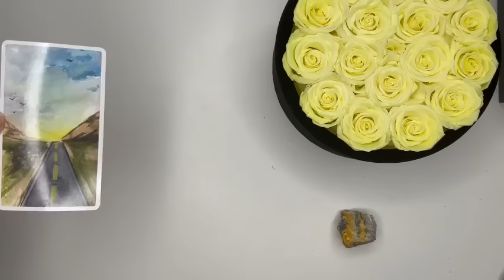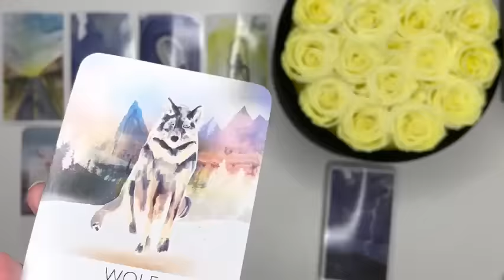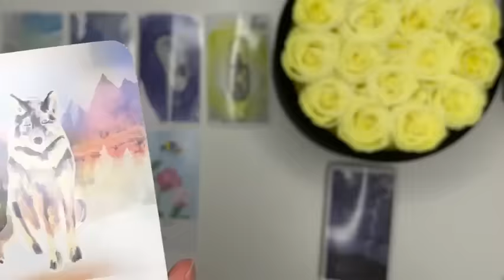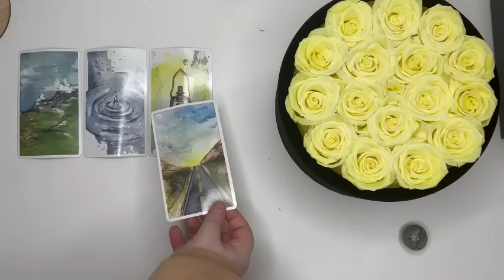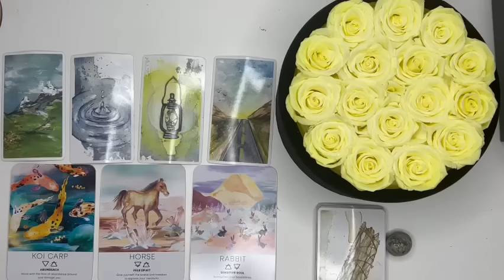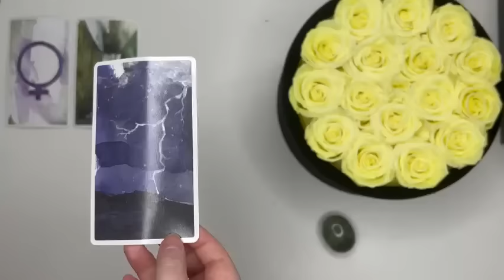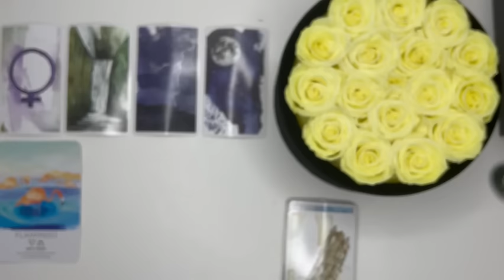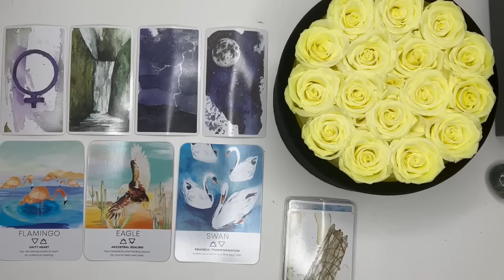PICK A CARD 🔮 What Aspects Of Your Life Are Undergoing A Rebirth 🐣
In Vedic astrology, I am a Magha Sun, Dhanishta Moon & Punarvasu Ascendant.

🐣TIMESTAMPS🐣
Pile 1 03:40
Pile 2 25:00
Pile 3 42:52
Luna says bye 🐱 : 01:00:23

Personal Readings are restocked every Thursday. Healing Sessions coming soon.

Information on Personal Readings & Healing Sessions can be found via my website, linked below ⬇️

Please remember that we all see & experience life through our own eyes & with different elements of conciousness. I speak with my truth & my connection the divine, in which you do not always have to align with. I like to look at contrasting opinions as two sides of the same coin. I do not believe in one ultimate truth, rather all of us being fragments experiencing small parts of a greater truth.